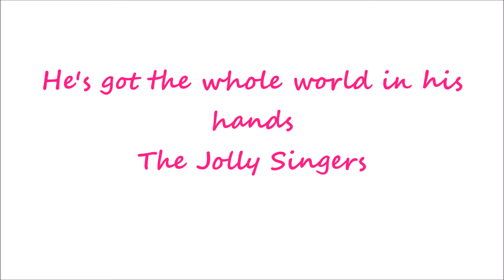Readings and Message for Sunday December 13, 2015